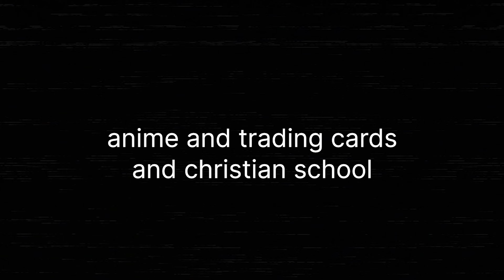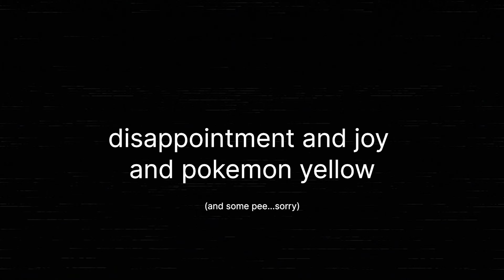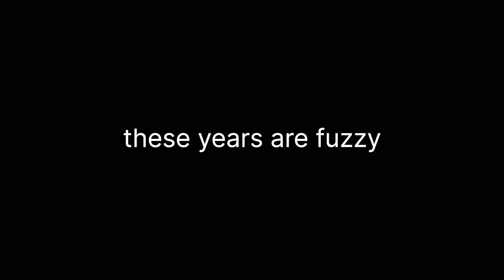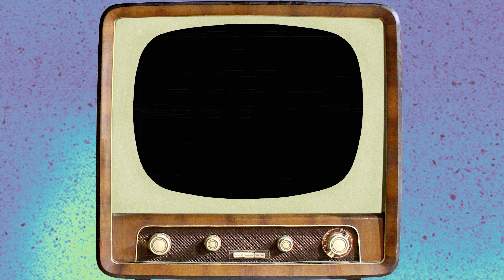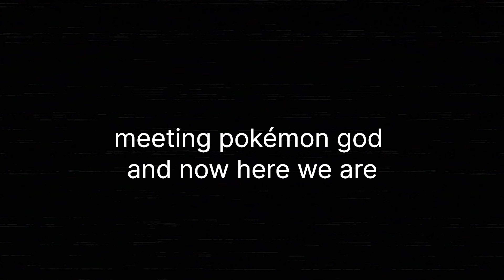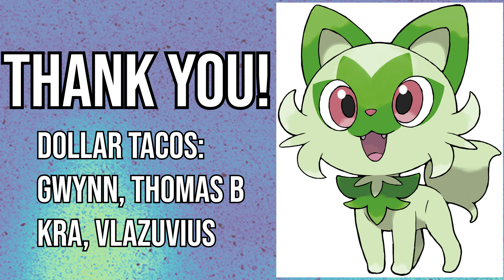Pokémon Scarlet and Violet: How Did We Get Here? (A Pokémon Video Essay)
Pokémon Scarlet and Violet are officially out today and it has me feeling some kind of way!

I can't believe we're on the ninth generation of mainline Pokemon games! It's one of those days when I have to look in the mirror and be like, "am I... am I old?" I still remember playing through Pokemon Diamond for the first time like it was a few months ago...

From ol Uncle Wiki: Pokémon Scarlet and Pokémon Violet are the latest 2022 role-playing video games (RPGs) developed by Game Freak and published by Nintendo and The Pokémon Company for the Nintendo Switch. Announced in February 2022, they are the first installments in the ninth generation of the Pokémon video game series and were released on 18 November 2022.

and if you shop on Amazon after clicking this link I make a few precious pennies

*Many thanks to Meg Young for helping me with some script wrangling!*

00:00 - Pokemon Scarlet and Pokemon Violet are making me feel old
02:30 - Pokemon Red, Pokemon Blue, and Divorce
07:29 - Pokemon Yellow, Disappointment, Joy, and Pee
12:00 - The Fuzzy Years (Pokemon Diamond and More)
13:02 - Befriending a Champion and Crippling Depression (Pokemon Y, Sword & Shield)
17:02 - Meeting Pokemon God and Here We Are